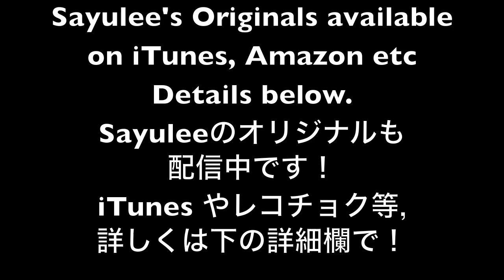Paradise - Coldplay (Cover by Sayulee) Day 118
アマゾン

I blog a lot about the behind the scenes stuff to do with this 365day challenge, and it's English and Japanese so please join me on my blog too if you wish !!
ブログでもこの３６５日間チャレンジの事を書いたりしてるので是非読んでみてください！英語も書いてあるから勉強にもなるよ～～